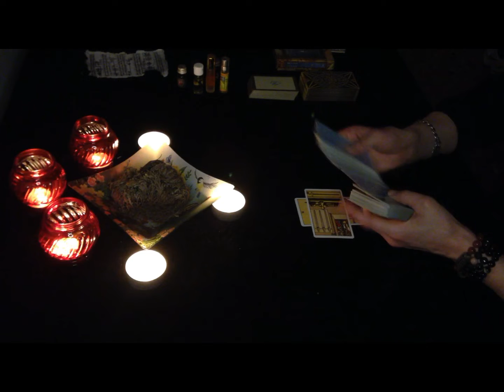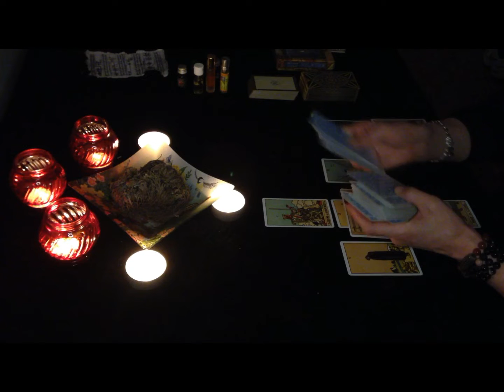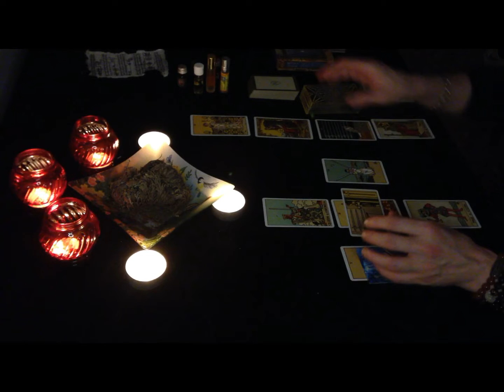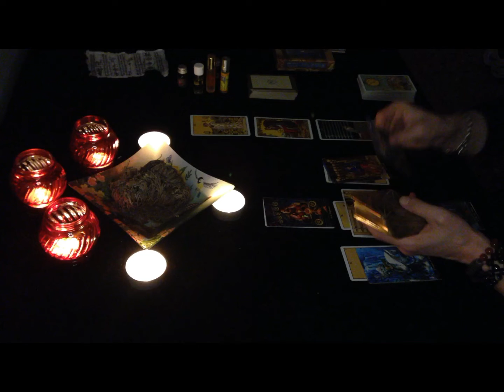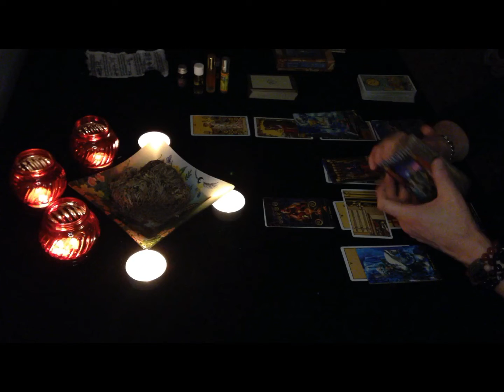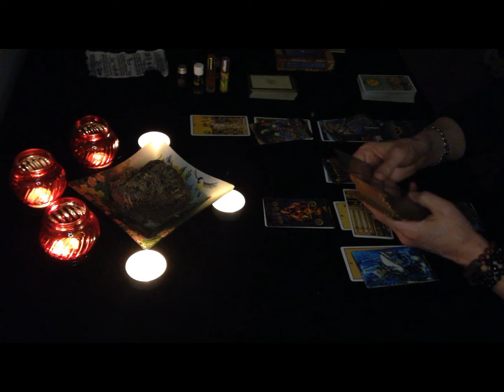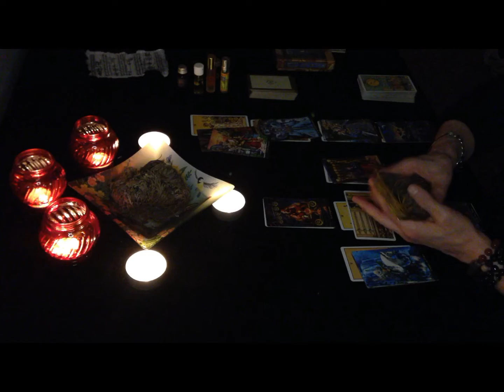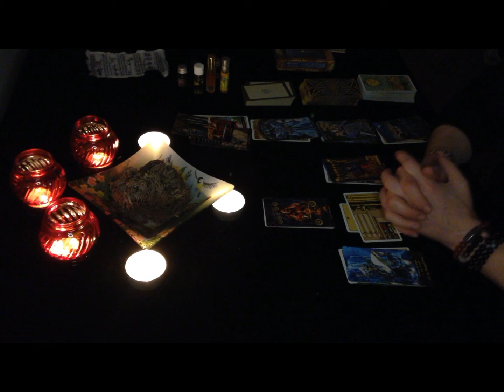Pisces "Waiting for something to happen. Major ENDINGS, HEALING !" MARCH 2021 tarot, luck, horoscope